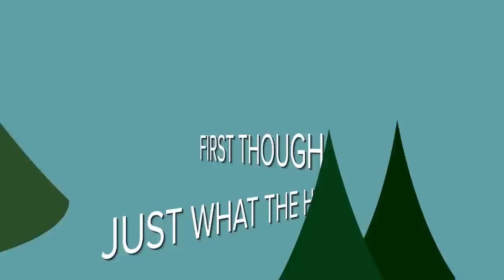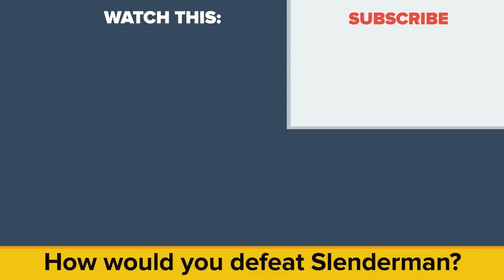YOU vs SLENDERMAN - Can You Survive And Defeat The Imaginary Internet Demon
We're back with another one of our YOU VS series, this time pitting you up against the internet demon they call Slenderman. In today's educational animated cartoon we will show you how you can defeat the imaginary evil creepypasta meme.